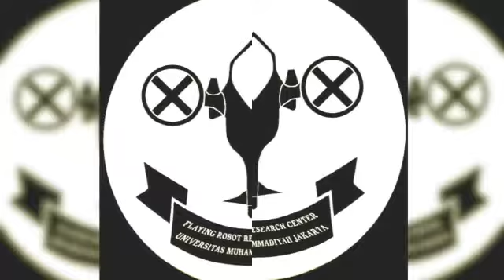Krti ftumj 2018